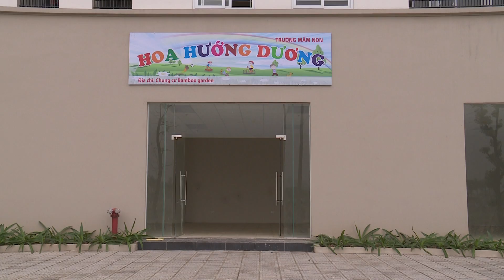DỰ ÁN BAMBOO GARDEN Sua 13 4